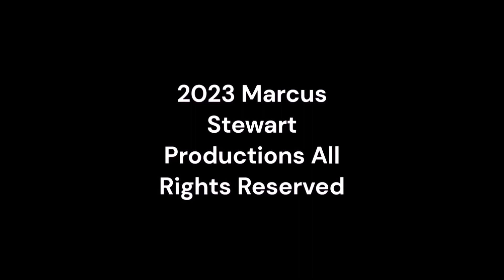Friday Nitro 536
fridaynitro supermstvguidenetwork @ultramstvgn From Super MSTV Guide Network